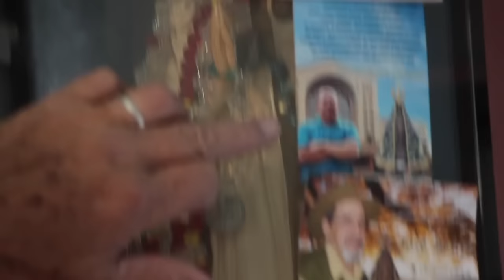GENTE QUE FAZ - TEREZA LEITE